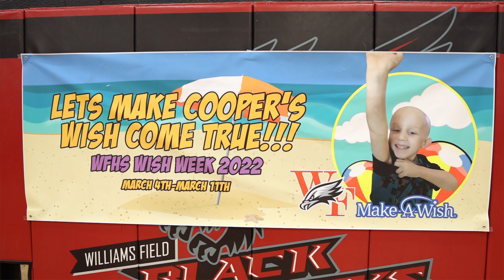2021-2022 Where's Watson Highlights